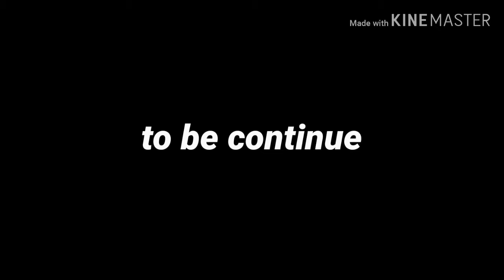HOW TO BE AN INISIATOR USING LANCE